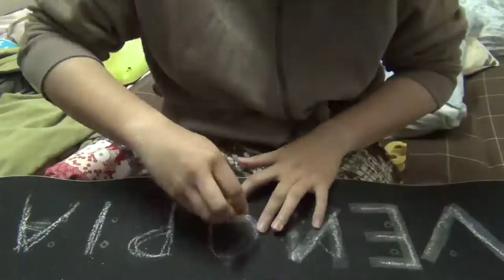(Blah) Skeitboordom.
Song : The Rojak Uta written and recorded in 2009.

1. No I do not know how to skate yet I just bought that thing like three days ago.
2. I was pissed because an evil friend of mine called me a noob for leaving the plastic wrap on.
3. So I tore the plastic, regrettably.
4. And found the empty, empty deck annoyingly empty, and annoyingly sandy-rough.
5. So I took some cheap water-based markers and wasted them on the deck.

Water-based. I will freak out at every sight of water nearby that board.